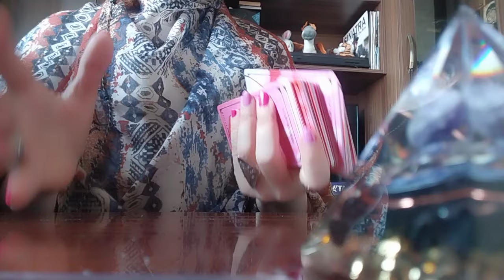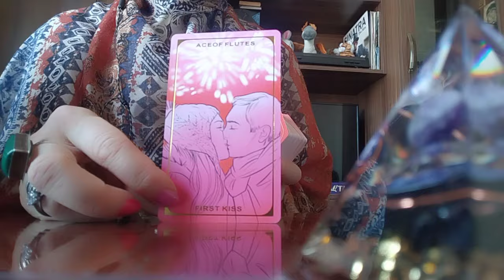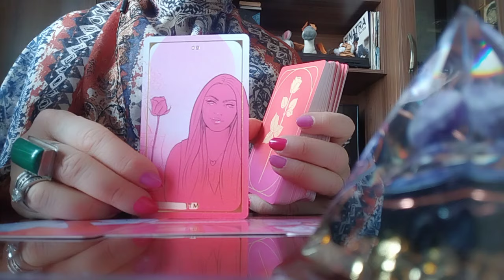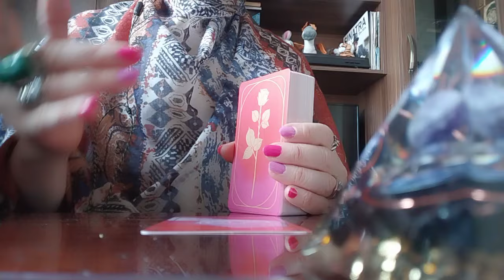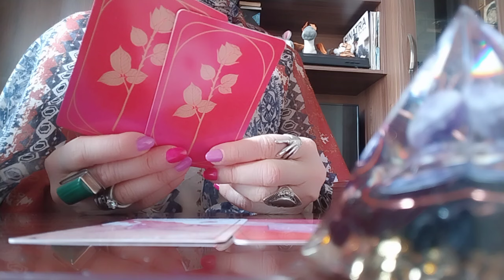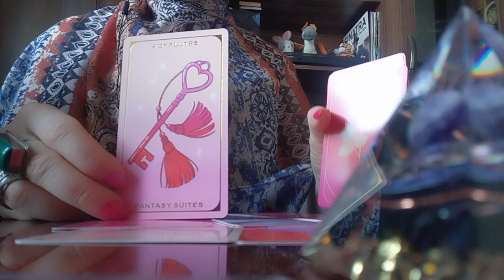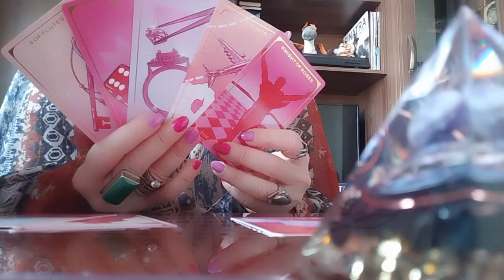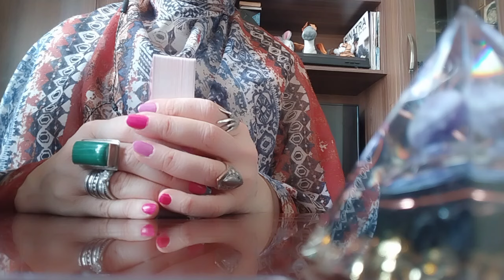ერთმანეთს იზიდავთ?! დიდი მუხტია?! რა იქნება 7 დღეში? რა გაგრძელება ექნება ამ ურთიერთობას?👩‍❤️‍💋‍👨🥰